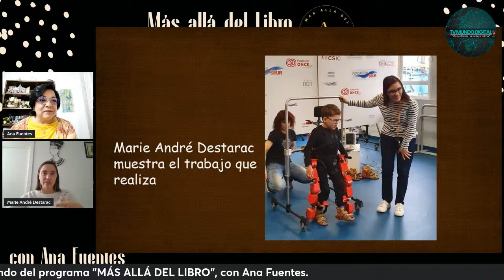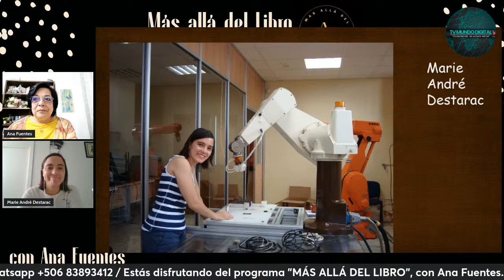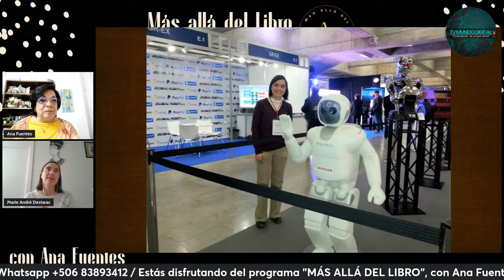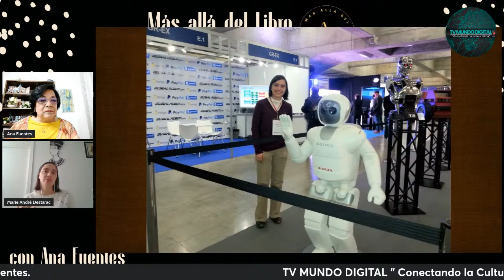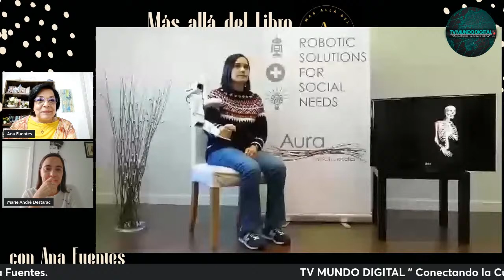MAS ALLA DEL LIBRO: "Robótica" con la invitada MARIE ANDRÉ DESTARAC.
MÁS ALLÁ DEL LIBRO. Dirigido y conducido por Ana Fuentes.

Tema: “Robótica”.
Invitada Especial: Marie André Destarac.